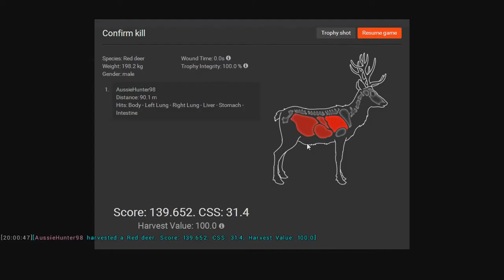TheHunter | Hard to Find My Target | EP1 PRT 4